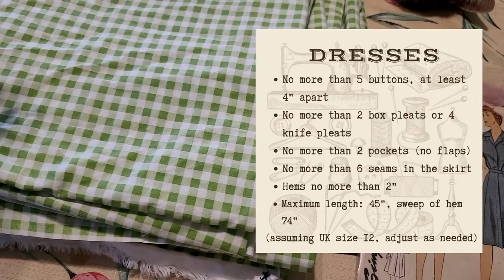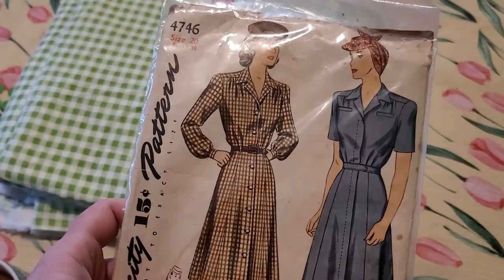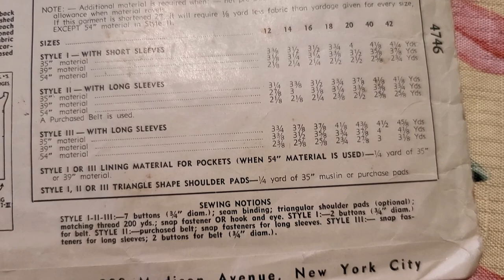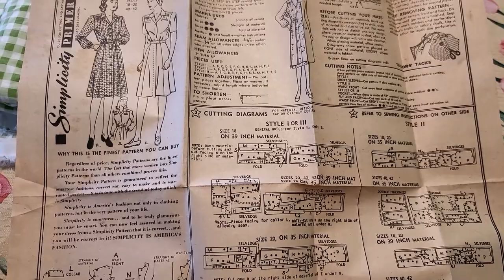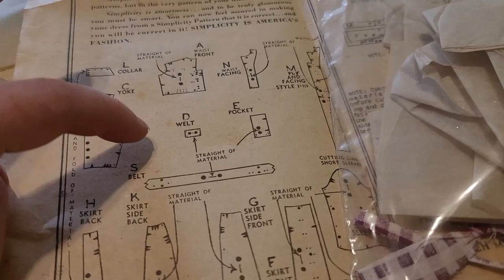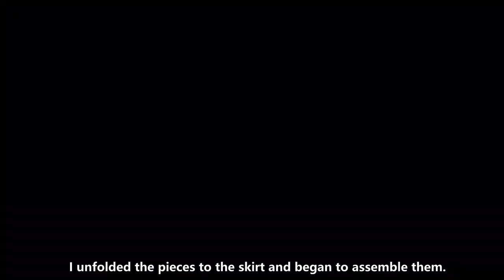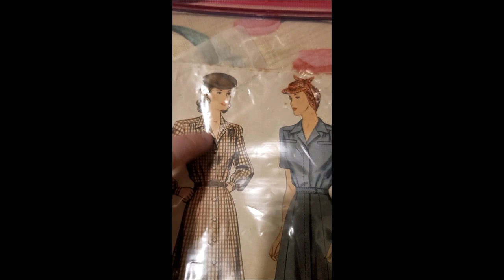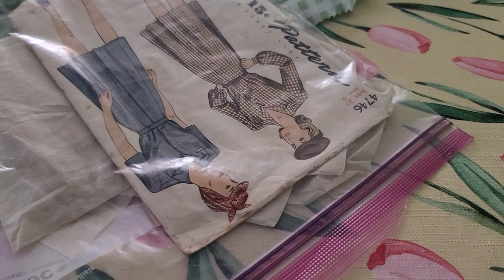Making a 1940s WWII Dress Using War Rationing Guidelines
Costubers have a WWII  sewing challenge going on and since I wanted to make a 1940s dress anyways I decided to participate =)